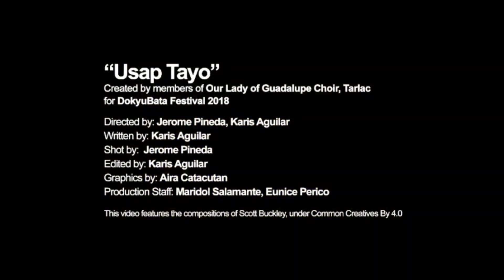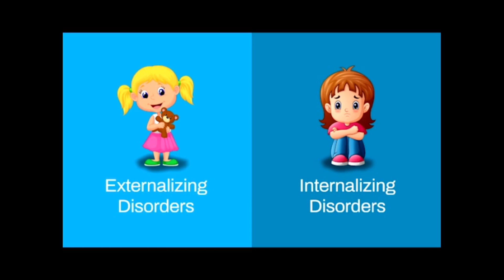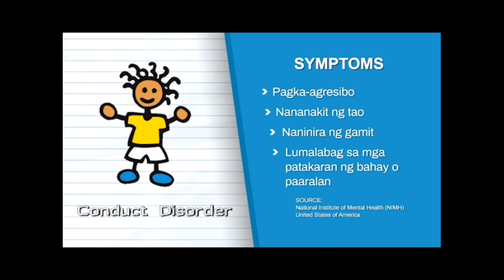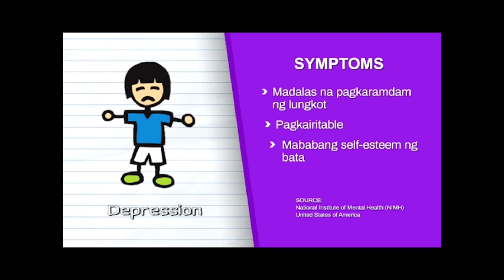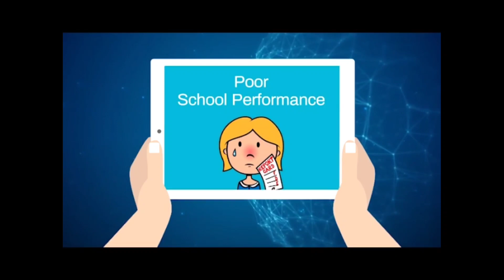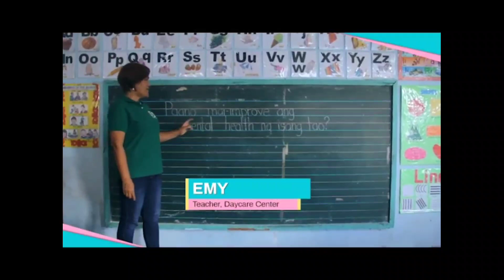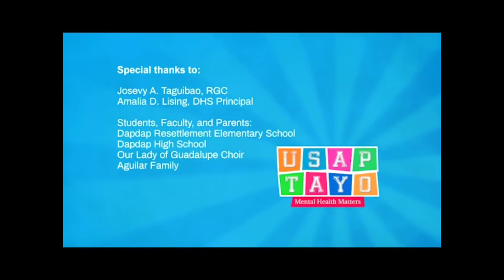Usap Tayo | DokyuBata - CLTV36 x National Council for Children's Television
"Usap Tayo | DokyuBata